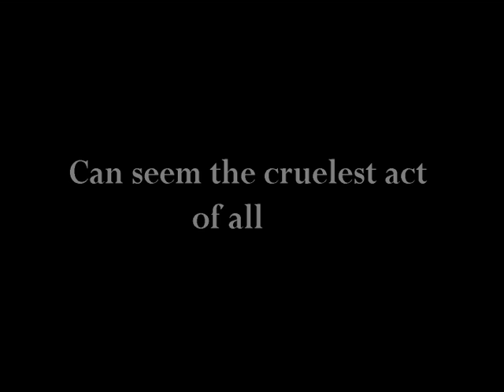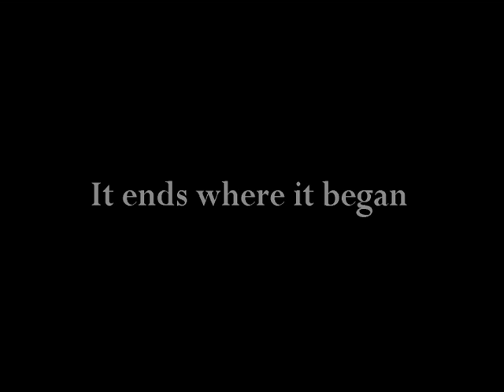Angels of Maradona Book Trailer #3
Book trailer for novel set in Colombia, written by Glen Carter. Available at Chapters.ca and Breakwater.nf.net.